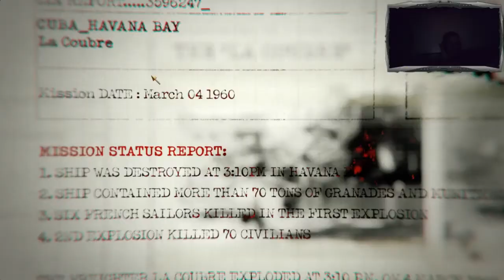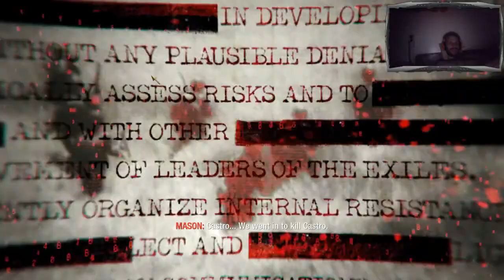Call Of Duty: Black Ops Playthrough - Operation 40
Call of Duty: Black Ops is a 2010 first-person shooter game developed by Treyarch and published by Activision. It was released worldwide in November 2010 for Microsoft Windows, the PlayStation 3, Wii, and Xbox 360, with a separate version for Nintendo DS developed by n-Space. Aspyr later released the game for OS X in September 2012. It is the seventh title in the Call of Duty series and the sequel to Call of Duty: World at War. Set in the 1960s during the Cold War, the game's campaign follows CIA operative Alex Mason as he attempts to recall specific memories in combat in order to locate a numbers station. Mason and CIA operative Jason Hudson are the game's main playable characters, as well as Red Army soldier Viktor Reznov in one mission. Locations featured in the game include Cuba, Laos, Vietnam, the Soviet Union, the United States, Hong Kong, and the Arctic Circle. The multiplayer of Black Ops features multiple objective-based game modes that are playable on 14 different maps included with the game. The game had sold over 25 million copies worldwide, making it one of the best-selling games of all time. A sequel, Call of Duty: Black Ops II, was released in 2012. Call of Duty: Black Ops Cold War, set between Black Ops and Black Ops II, was released in November 2020. Black Ops was also released for both mobile phones and smartphones. This version is a side-scrolling shooter. It features a different storyline, and a different set of characters, and is set in the Vietnam War in 1967. The game was developed by Glu Mobile and published by Activision.